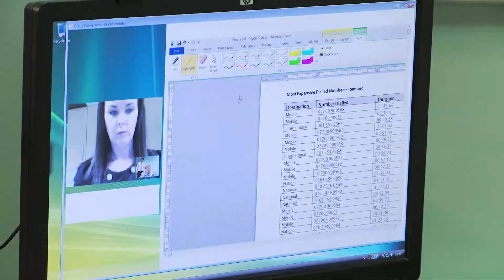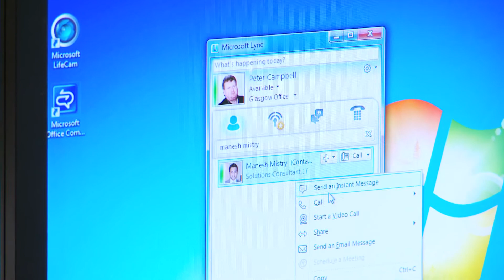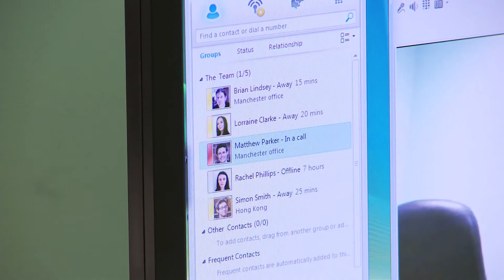Microsoft Lync with Digital IP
Mild mannered boss learns the benefits of unified communications. With the launch of Microsoft Lync, gold partner and voice specialist, Digital IP shows some of the key capabilities of the platform.